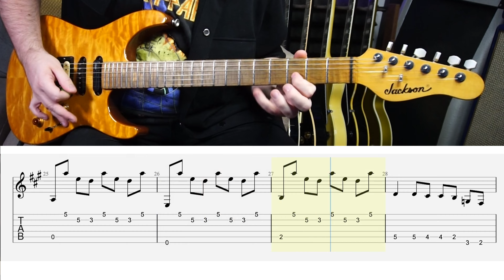RUN RIOT SOLO - DEF LEPPARD (WITH TABS)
Here is my solo lesson for 'Run Riot' by Def Leppard, this one has been requested for ages so it was great to finally get round to it!

we are in standard tuning and time stamps below, hope you enjoy and it helps you learn it!

(0:00) Intro
(0:03) Guitar Solo Performance
(0:51) Half Speed WITH TABS
(2:32) Outro Thanks For Watching